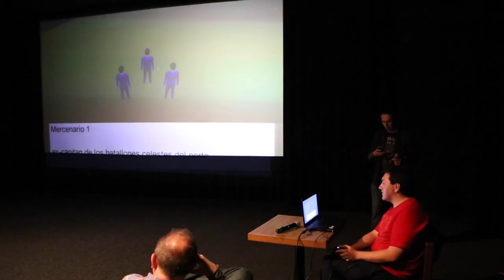Meetup de desarrolladores de videojuegos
Ven a compartir experiencias, mostrar proyectos en proceso o  terminados, charlar sobre técnicas de desarrollo, buenas prácticas, novedades y más dentro del mundo de los videojuegos.

de 19:00 a 22:00